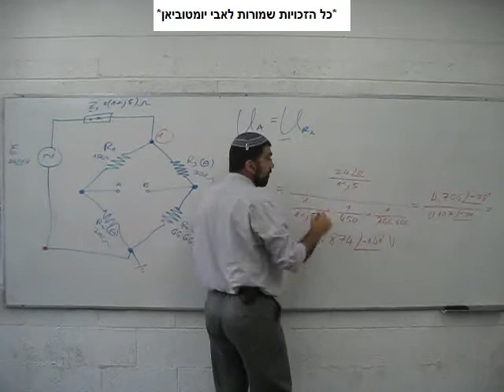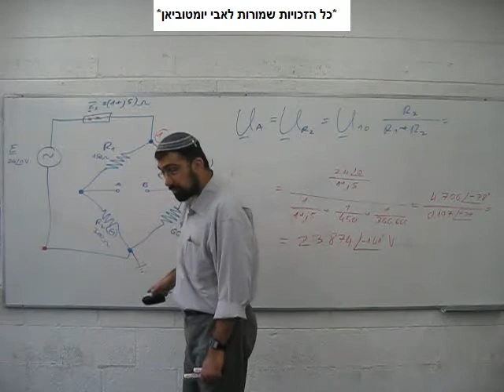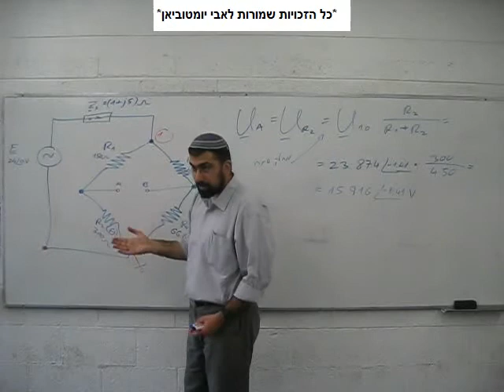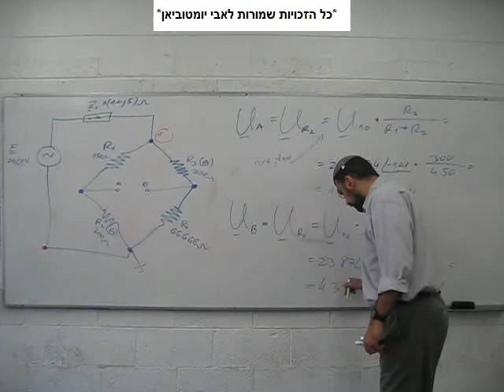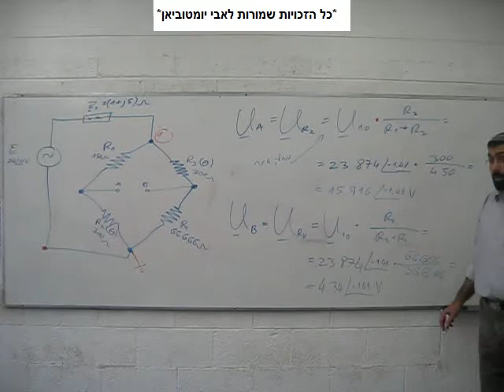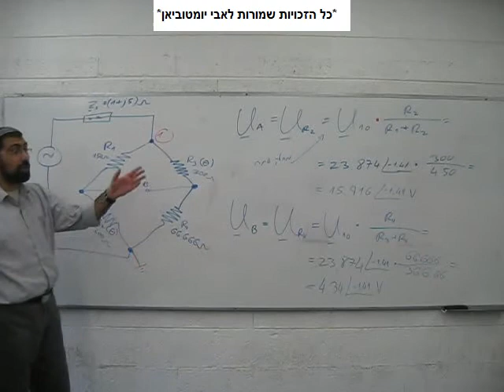מתח חילופין - חשמל 2010 - חלק 79